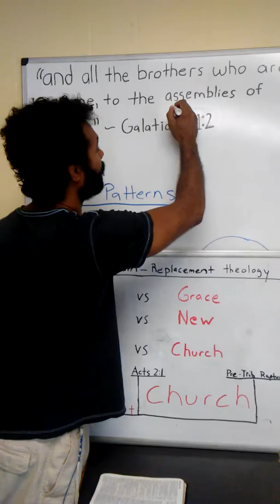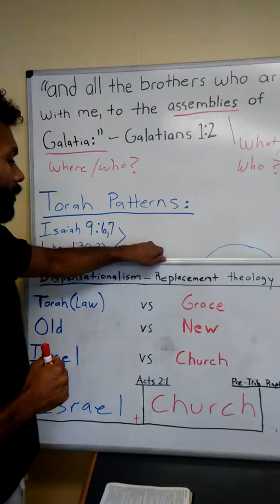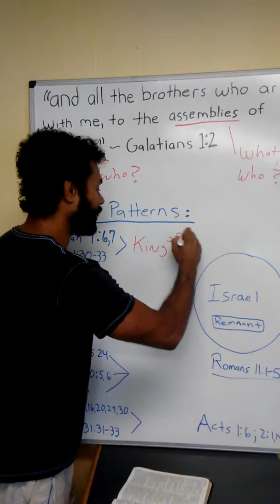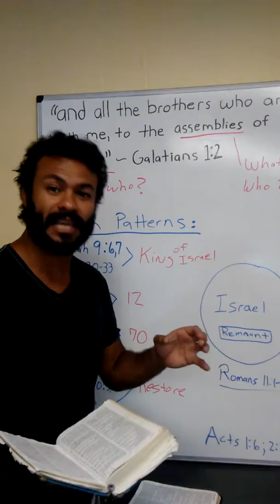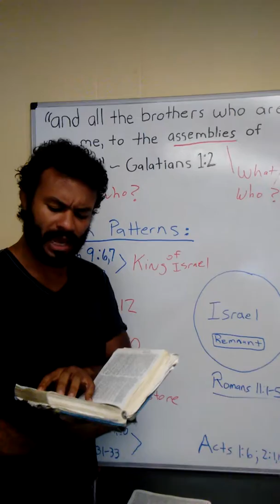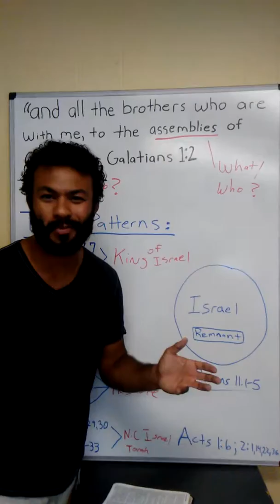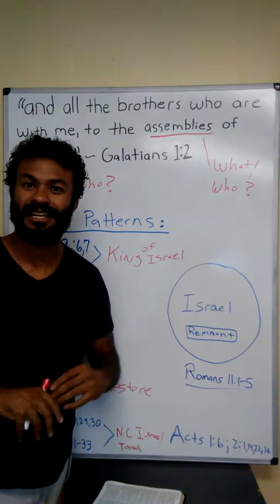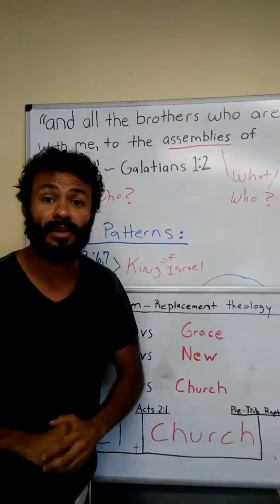Galatians 1:2 (Part 1: Dangers of Dispensationalism)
"and all the brothers who are with me, to the assemblies of Galatia:"